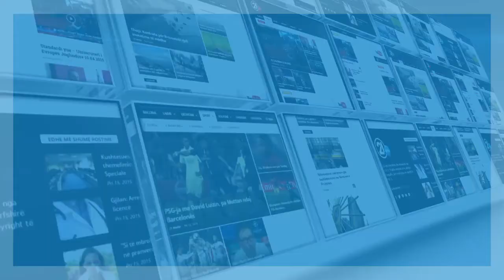Qeveria procedon në Kuvend, projektligjin për kufirin me Malin e Zi- 04.08.2016